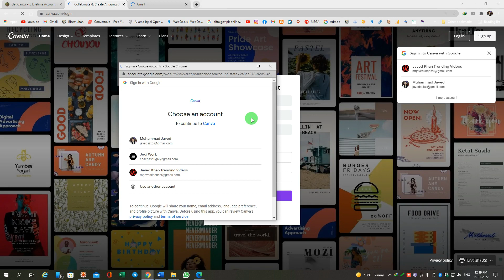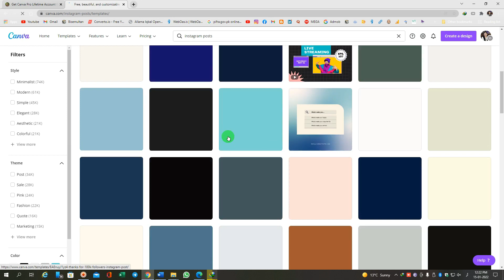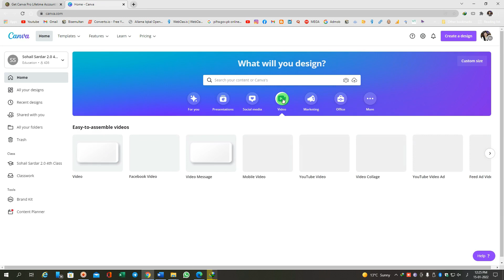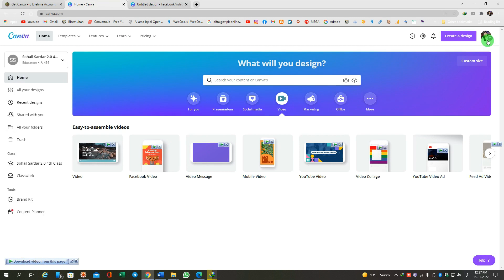How to Get Canva Pro 🔥for (Life Time) Free 🤓2022| Use Canva Pro Premium Features|Javed Tech Master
How to Get Canva Pro for (Life Time) 2022| Use Canva Pro Premium Features|Javed Tech Master
In this Video You Learn 👇
➡How to Get Canva Pro for (Life Time) from 2022?
➡How to Use Canva Pro Premium Features?
➡How to Get Premium Features Templates in Canva?
🎓Links
Goto This Link⏬
If Above Link is not Working go to this link⏬
🎓 Join Me on Telegram for Links and videos also
🎓 Follow Javed Tech Master @
🎓TIme Stamps / Chapters
00:15 Login Gmail
00:30 Click Here for Canva Pro
01:00 Checking Premium Templates